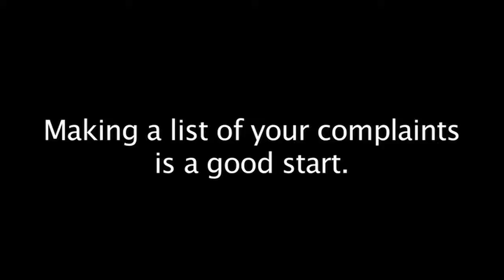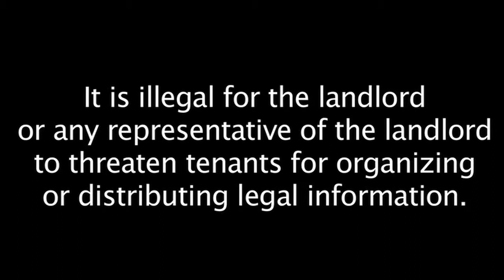Code Violations And What You Can Do About Them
The code violations in this video are nothing in comparison to the violations that people find in most public housing complexes.  Though many claim the answer is to get rid of public housing, you won't hear that from the residents who can't afford to live anywhere else.  The answer is to fully fund public housing and make the needed repairs.